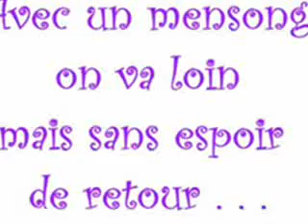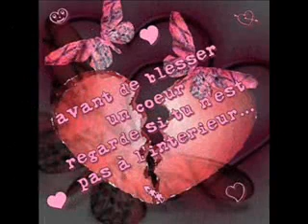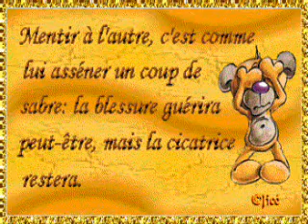MENTIR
Pour toute les personnes Qui s 'invententent des histoires A la place de voir la réalité en face.